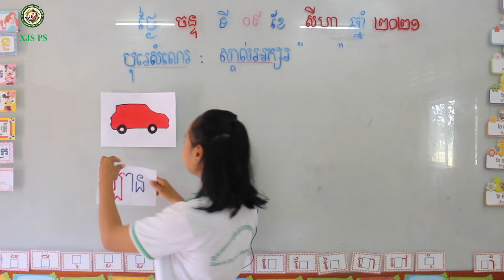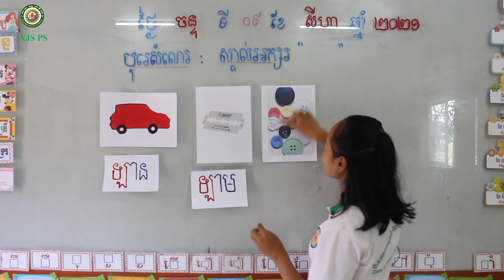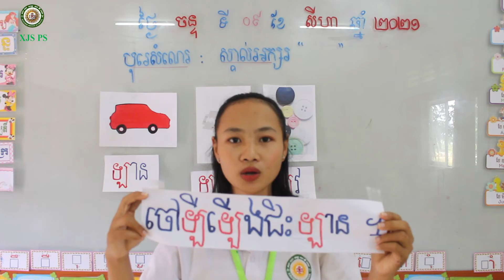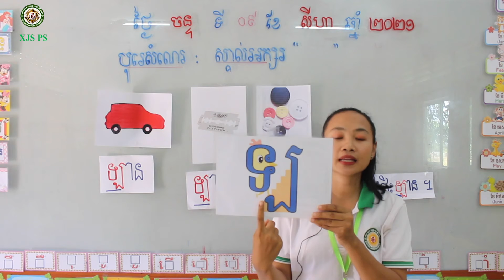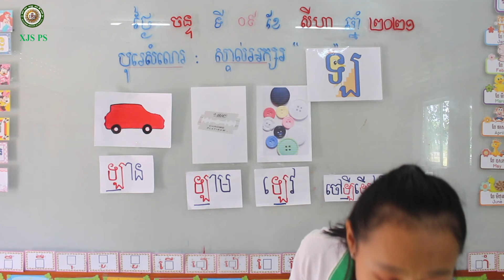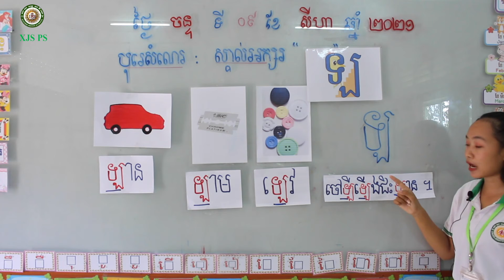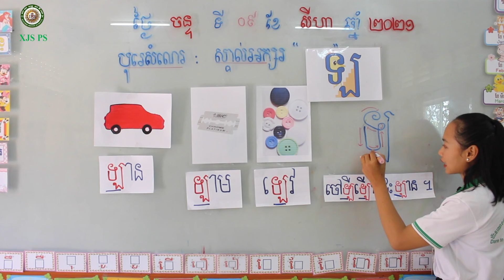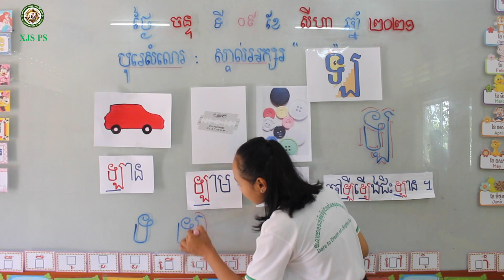2021-K3 Khmer 13/ ថ្នាក់មត្តេយ្យកម្រិត ខ្ពស់ ភាសាខ្មែរ ស្គាល់អក្សរ " ឡ "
2021-K3  Khmer 13/ ថ្នាក់មត្តេយ្យកម្រិត ខ្ពស់ ភាសាខ្មែរ ស្គាល់អក្សរ " ឡ "